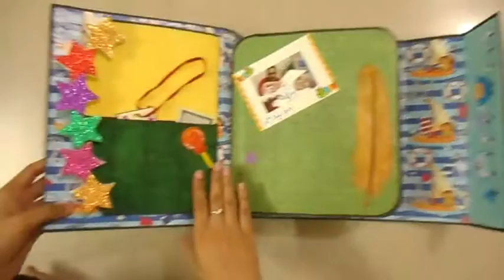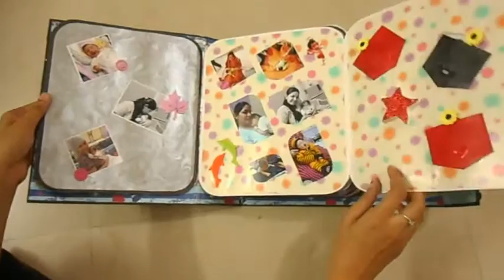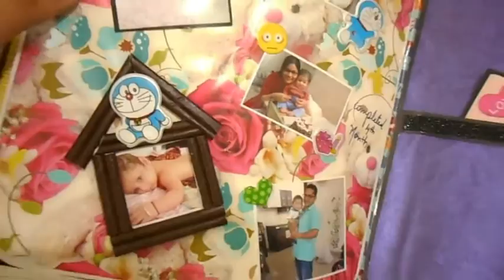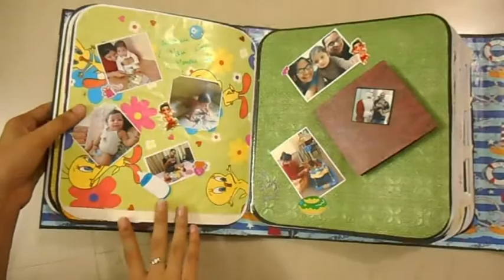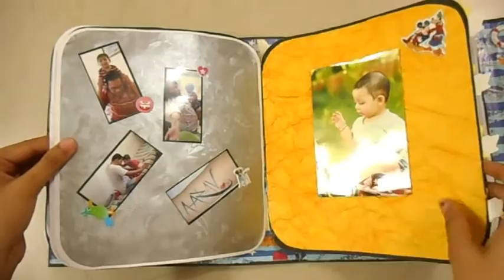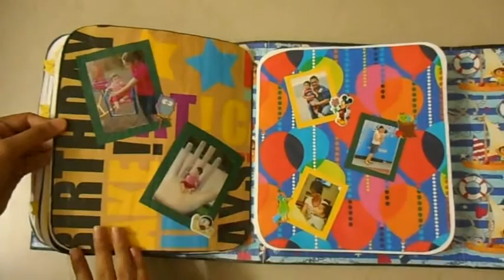scrap book for baby boy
handmade scrapbook for birthday boy/girl ,who is turning to "one". a good way to express and store your baby's moments via photos.
you can choose different colors . whatever you have you can add to the scrap book. the whole scrap book is made of colored sheets.you can use your idea's to make it more attractive.